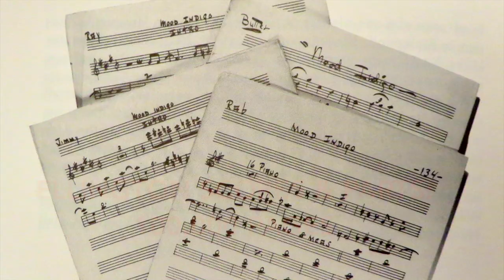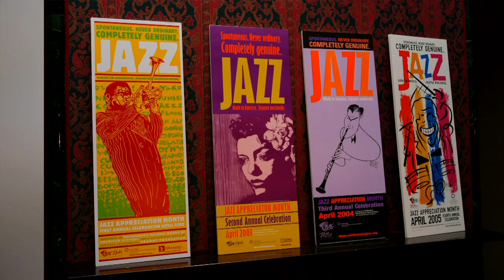John Edward Hasse - JEN 2018 LeJENds of Jazz Education Honoree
Dr. John Edward Hasse, the 2018 JEN LeJENds of Jazz Education Award honoree, accepts his award and speaks of the importance of sustaining the history of jazz and keeping it alive for future generations.